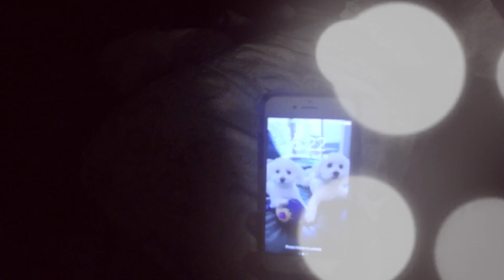6 AM nos ESTADOS UNIDOS 🇺🇸 😴| vlog | Raiane Youssef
- Raiane.Youssef